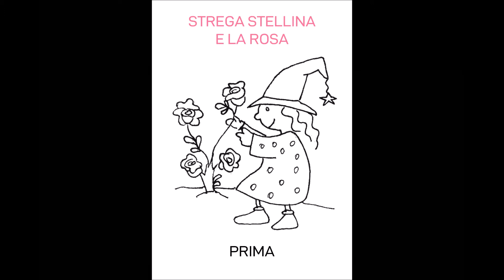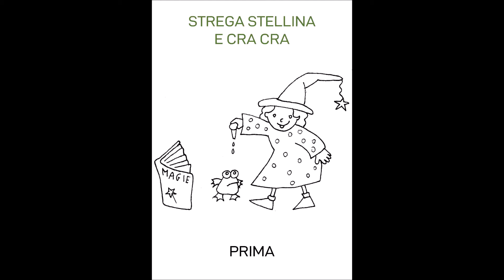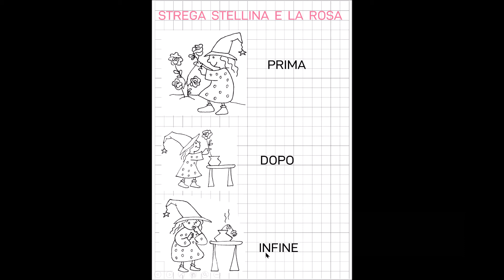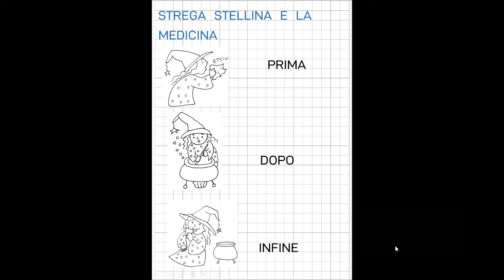Le storie di Strega Stellina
Prima, dopo e infine per la classe prima.